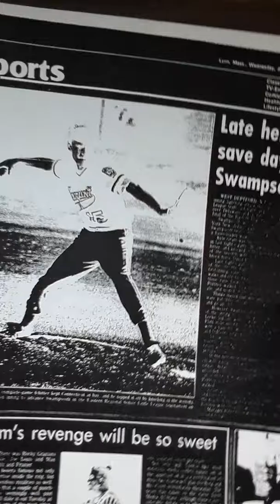May the 4C B With U